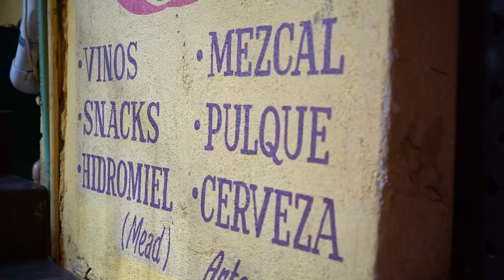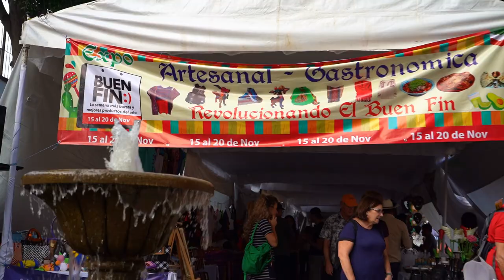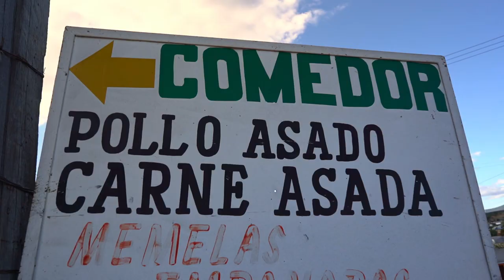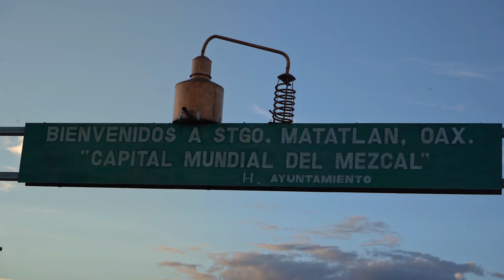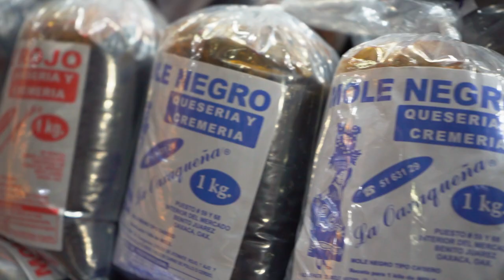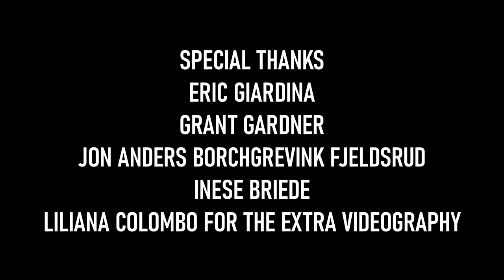OAXACA: AIR B'N'FEAST EP.15 - Bugs, Beverages and Tacos in Mexico!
Welcome to Oaxaca - a prelude episode of Air B'n'Feast where I try to expand my culinary knowledge of food and beverages in Mexico with a bevvy of bugs, tacos, moles and more!

It was an interesting trip. Landing first in Mexico City, we had decided that starting in the city wasn't the best idea, and so took a connecting flight into Oaxaca, and that's where the rollercoaster began. We travelled by shuttle van to the city from the airport, checked into the airbnb and hit the streets, despite being severely sleep deprived. We arrived to what we thought to be an enormous fiesta: streets brimming with traffic and bustling with people. Markets selling local crafts and food were humming with the sound of trade, and the smell of corn tortillas and moles drifted through the air. Straight off the plane, this was a lot to take in, our senses were popping.

Oaxaca feels like a taste of "real" mexico - parts are definitely geared towards tourists, however, in tandem, it does feel like people are just getting on with it - under the observant eyes of the tourists.

Inese had a contact already in Oaxaca, and through him, we went on an impromptu Mezcal tour, decided in 30 minutes, leaving us no time to eat. And so, eating did not happen as we traveled through Oaxacan desert countryside sampling agave products like pulque, and and at a couple of spots, delicious, smokey Mezcal. Needless to say, it took its toll.

SPECIAL THANKS:
Eric, for the Mezcal Education
Grant, for the burgers and drink sesh - EVERYBODY please visit his instagram, @agave_ambassador and @elcapitanflag - he owns a Mexican restaurant in Flagstaff, Arizona. Your patronage in these times would be much appreciated!
Jon Fjeldsrud - Thanks so much for teeing the Mezcal journey up!
Inese - endless organizational skills
Liliana Colombo - WANNA DIE! Thanks for getting that tracking shot. Everyone please visit Liliana Colombo's youtube channel for some seriously avant garde videos.

Places in Oaxaca we visited:
Oaxaca Ethnobotanical Museum  - 50 peso entry, take a guided walking tour in Spanish, and explore all manner of desert plants, from cacti to succulents, with some really excellent photo opportunities.
La Mezcalerita - Fantastic Rooftop with Delicious food! Calle Macedonio Alcalá 706, RUTA INDEPENDENCIA, Centro, 68000 Oaxaca de Juárez, Oax., Mexico
Mezquite - Where we ate bugs for the first time. Delicious food, excellent service, great view. Pity we couldn't get focus with the camera! Calle de Manuel García Vigil 601-A, RUTA INDEPENDENCIA, Centro, 68000 Oaxaca de Juárez, Oax., Mexico
El Escapulario - Second bug taco spot, but also amazing mole - this is the one where I stuff myself after breakfast - Calle de Manuel García Vigil 617, RUTA INDEPENDENCIA, Centro, 68000 Oaxaca de Juárez, Oax., Mexico
Mercado Benito Juarez - Madness, centralized. An absolutely mad spot. If you decide to Air B'n'Feast in Oaxaca - go here for all your stuff. Try the offal. I dare you.  Las Casas S/N, OAX_RE_BENITO JUAREZ, Centro, 68000 Oaxaca de Juárez, Oax., Mexico

A few more details on the taxi situation - the guy we had (back and forth) were super friendly, and apparently, very punctual. We arrived five minutes early from Monte Alban, and saw A taxi driver waving at us - we assumed it was him waiting (having mildly forgotten what he looked like). The conversation we had in the car was about him getting home for his daughter's birthday, I felt it strange he didn't mention it on the way to the mountain. Either way, my stupidity meant we ended up paying one driver for the trip to and from the mountain. So to that guy, I hope your daughter got an awesome birthday present!

A few more details on Montezuma's Revenge - it kicked in after we heard the taxi driver was bringing the bags to us. From there - it stayed. And we can't be sure where we picked it up from. But it was agony. Turns out pressurizing and depressurizing the plane is incredibly stressing on a stressed digestive system.